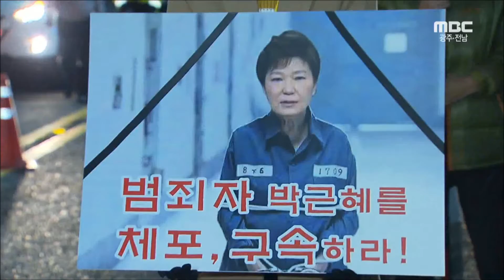광주전남 곳곳, 8차 시국촛불대회 (161217토/뉴스데스크)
박근혜 대통령 퇴진을 요구하는 8차 시국촛불대회가 오늘 저녁 광주와 전남 곳곳에서 열렸습니다.

박근혜퇴진 광주운동본부는 오늘 저녁 광주 금남로에서 주최측 추산 3만명이 참여한 가운데 8차 집회를 갖고 금남로 행진을 진행했습니다.

목포 평화광장에서도 시국대회가 열려
지금까지의 촛불집회 영상 상영과 시민발언,
시가행진이 이어졌고

여수에서는
박근혜 정권 퇴진과 새누리당 해산,
적폐 청산을 상징하는
상여 퍼포먼스가 열렸습니다.